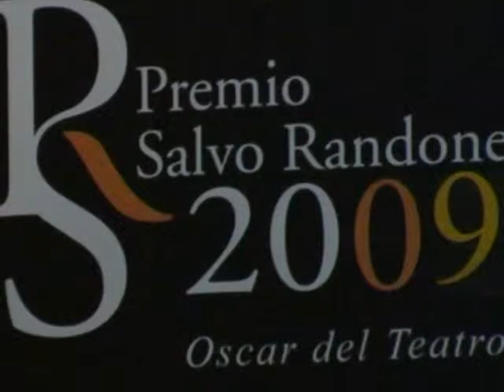Premio Salvo Randone 2009 - Momenti di spettacolo 1-parte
Premio Salvo Randone 2009 - Oscar del Teatro Italiano
Teatro Rivoli Mazara del Vallo
Premio alla Carriera: Giulio Brogi, Renato De Carmine
Premio Randone: Fioretta Mari
Premio PalcoCinema: Gigi Burruano e Daniela Poggi
Premio Scena Randone: Lucia Sardo e Vittorio Matteucci
Premio Fiction Randone: Michela Andreozzi, Jgor Barbazza e Sara Zanier
Premio Mazara Randone: Nino Luca Graziano, TGR Sicilia, Ida Sansone e Carlo Di Lonardo
Ospiti: Kola Band, Dance Work
I presentatori della serata: Marco Simeoli e Alessia Cardella